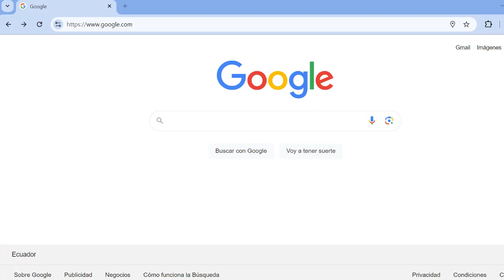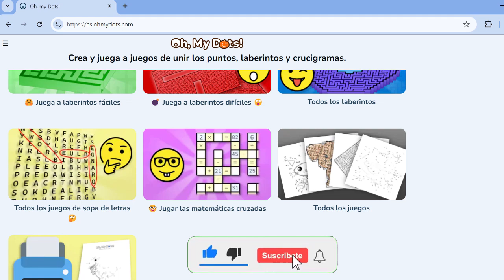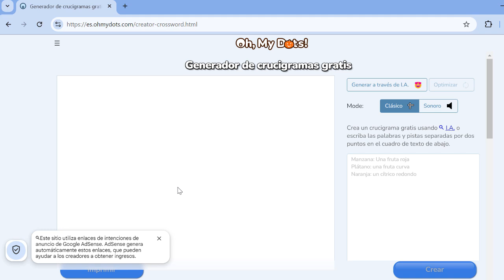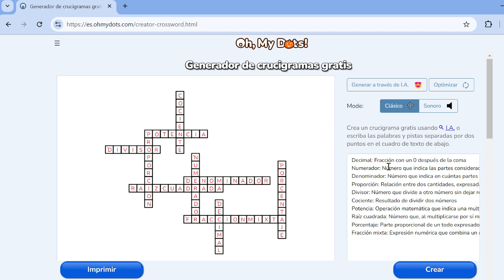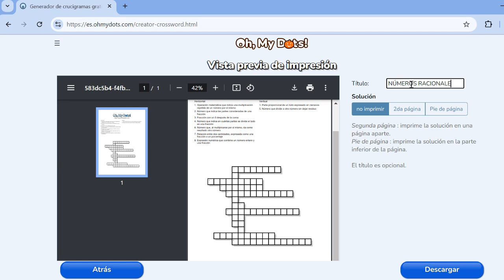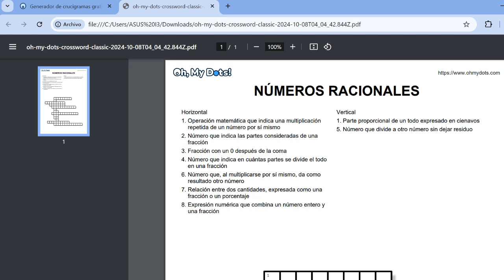🚀Cómo Generar CRUCIGRAMAS GRATIS Online IMPRIMIBLE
En este video te mostraré cómo crear un crucigrama imprimible fácilmente usando la herramienta de inteligencia artificial Oh My Dots. Ideal para docentes, estudiantes y amantes de los juegos de palabras. ¡No te pierdas este tutorial y empieza a crear crucigramas divertidos en minutos!"